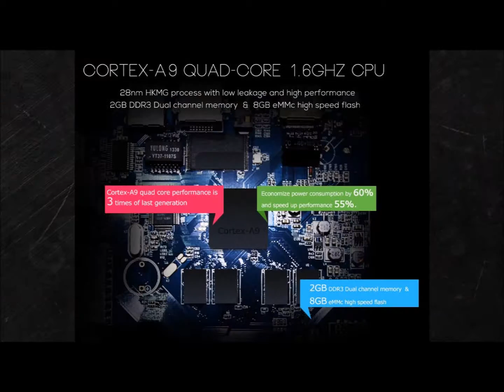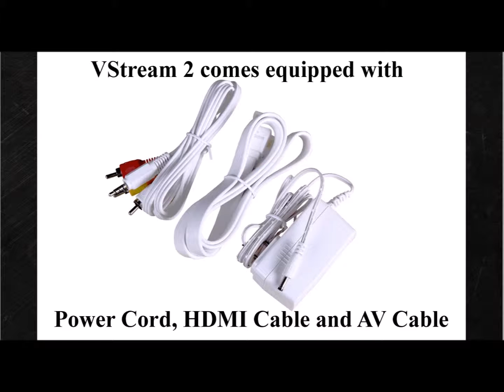VStream 2 video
VStream TV 2